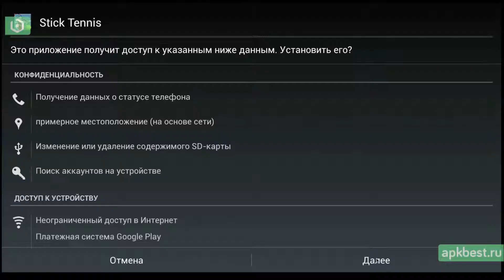Обзор - Stick Tennis - для Андроид